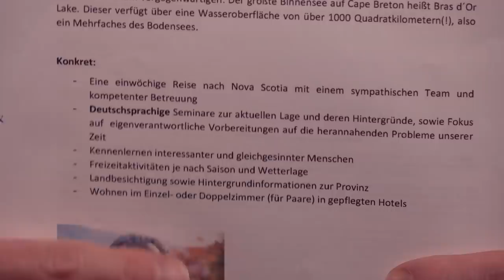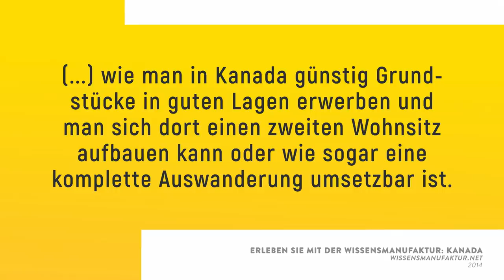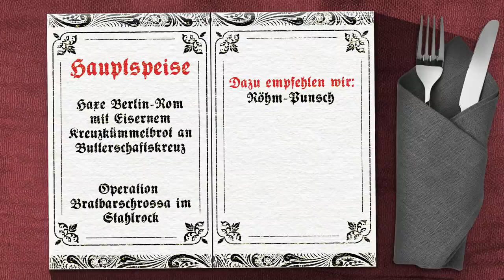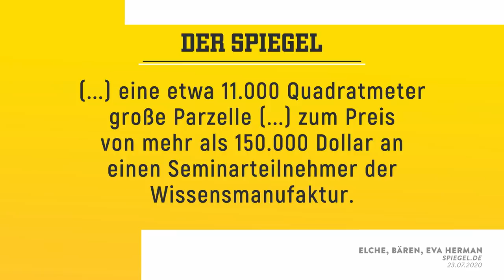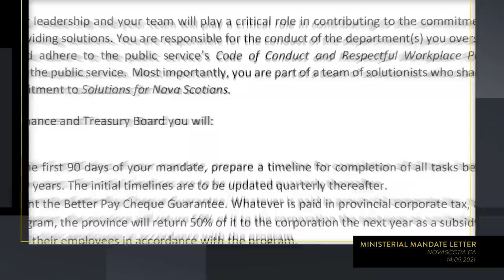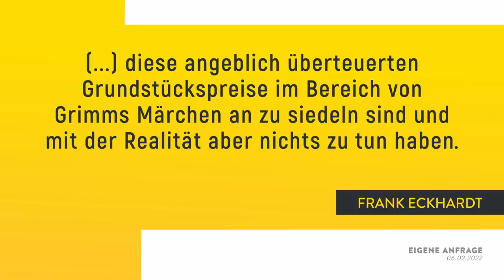Hey Kanada, wir haben dir unsere Spinner geschickt. | WALULIS STORY SWR3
Die ehemalige Tagesschau-Sprecherin Eva Herman versucht deutsche Querdenker nach Kanada zu locken. Sie lebt zusammen mit ihrem Partner Andreas Popp auf der Insel Cape Breton. Da gibt es eine Kolonie voller deutscher Auswanderer. Aber anstatt Querdenker-Demos zu veranstalten, zocken sich die Schwurbler lieber gegenseitig ab. Panik-Seminare, Waffen-Delikte und mehr - Das gibt es heute in unserer Story.

00:00 Intro
01:19 Schönes Cape Breton
02:37 Deutsche Schwurbel Prominenz werben
05:03 Kaffeefahrten für Angsthasen
07:38 Kehrseite des Traums
08:50 Deutsche werden zum Problem